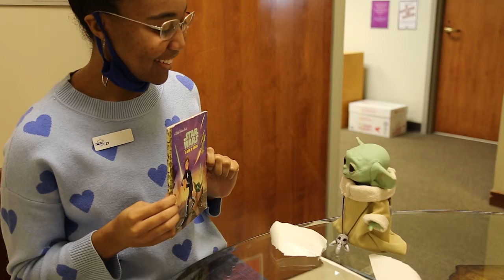KIDS: Blind Date With A Book